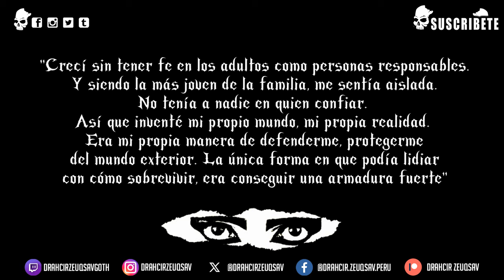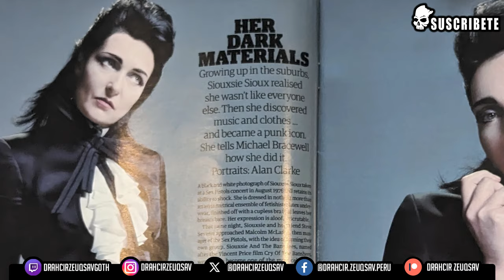¿Quién es Siouxsie Sioux? | Drahcir Zeuqsav